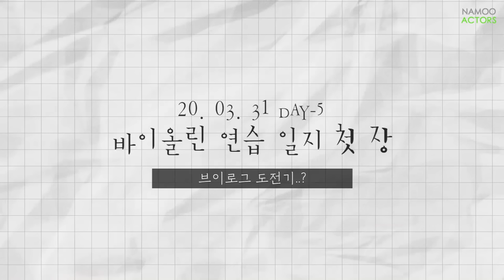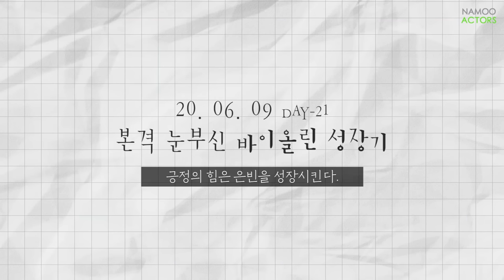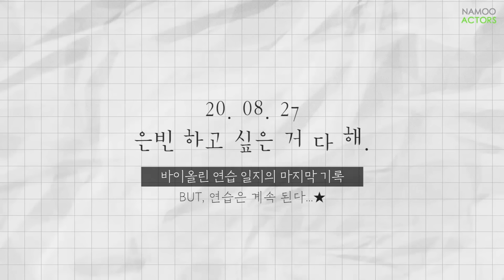[박은빈] p;ㅜ이 담긴 🎻박은빈의 바이올린 연습 일지✍🏻 (Park Eun Bin) [ENG SUB]